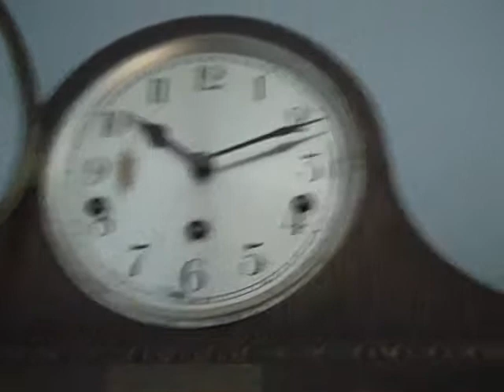1933 Antique Mantle Clock